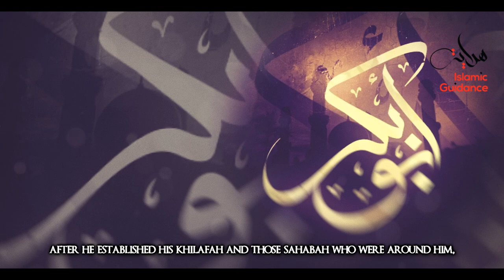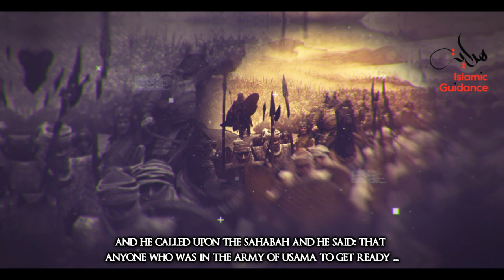06 - The Mission Of Usama Ibn Zayd RA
He is Zayd ibn Harithah RA, one of the most beloved companions of the Prophet (pbuh) and the only companion to have been mentioned in the Quran by his name, This beloved of the Prophet (pbuh) stood by the Prophet’s side through all thick and thin. He was the one to accompany him (pbuh) to Ta’if.

Lecturer: Shaykh Abdullah Chaabou